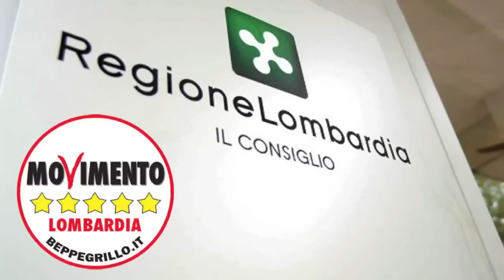Voto elettronico per i referendum! Iolanda Nanni presenta il Pdl (17/02/2015)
La legge proposta dal Movimento 5 Stelle della Lombardia e approvata dal Consiglio regionale introduce  la possibilità d’indire in Regione Lombardia una consultazione elettorale con modalità informatizzate. L’opportunità è prevista in prima battuta al solo referendum consultivo, in modo che possa costituire un banco di prova alla possibilità di estendere il voto elettronico anche ad altri tipi di consultazione del corpo elettorale.

La Legge, dopo aver stabilito che il voto informatico deve garantire il rispetto dei principi sanciti per il diritto di voto dall’articolo 48 della Costituzione repubblicana e aver determinato le modalità di attuazione del referendum consultivo, assegna alla Giunta regionale il compito di emanare, previa intesa con i soggetti istituzionali necessariamente da coinvolgere per intervenire con modifiche sul sistema elettorale, un regolamento regionale che specifichi nel dettaglio le caratteristiche tecniche sul funzionamento del voto elettronico.